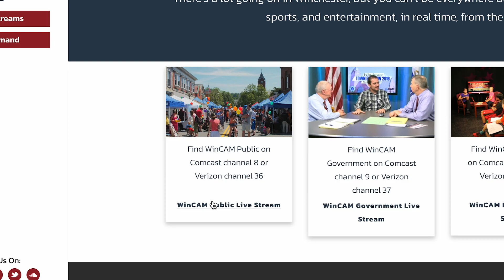We Need Volunteers! - WinCAM Sports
WinCAM broadcasts a variety of WHS Varsity Sports!
Fall: Girls Volleyball and Boys Football
Winter: Girls and Boys Hockey and Girls and Boys Basketball
Spring: Boys Volleyball

Sports coverage is provided by a combination of WinCAM staff and volunteers, and we are in search of more volunteers in order to keep up this level of production.

All of our volunteers are eligible for the President's Volunteer Service Award. Learn more about the awards at presidentialserviceawards.gov.